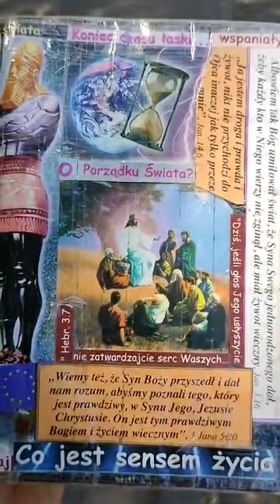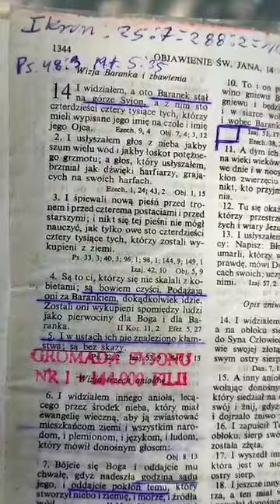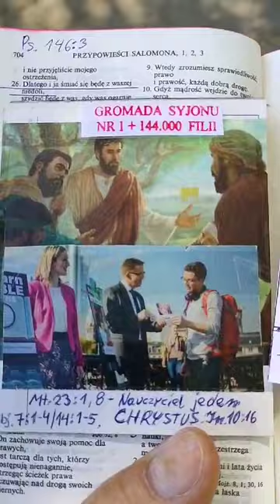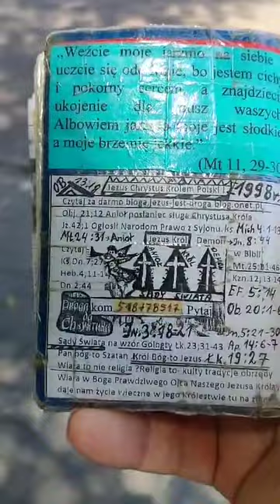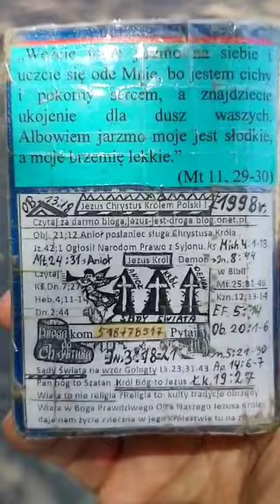Wielki ucisk zakłamania jest Prawdą Baranka Zwycięzamy bo kochamy 1Kor.13:1